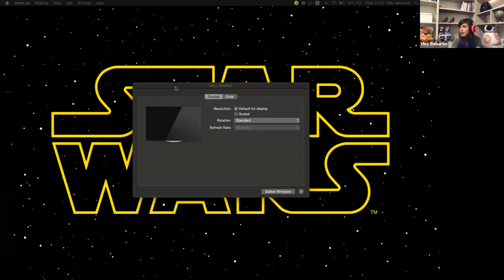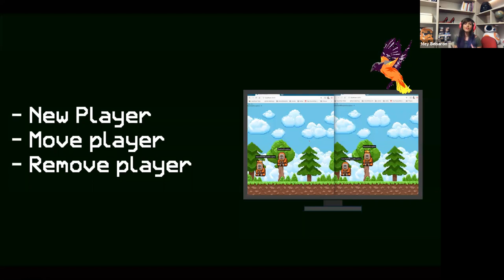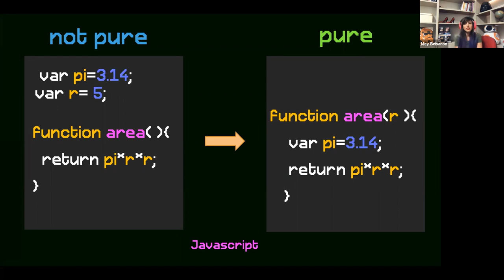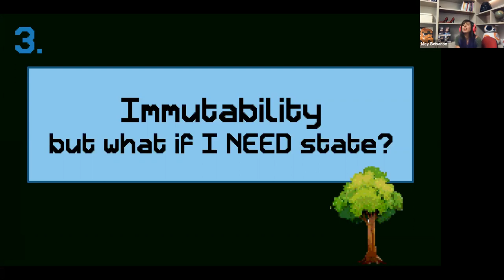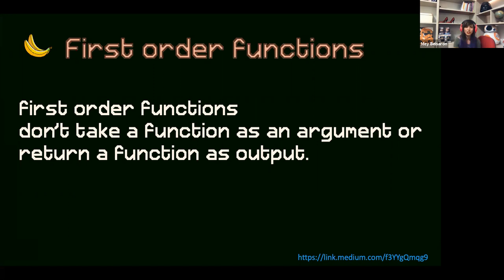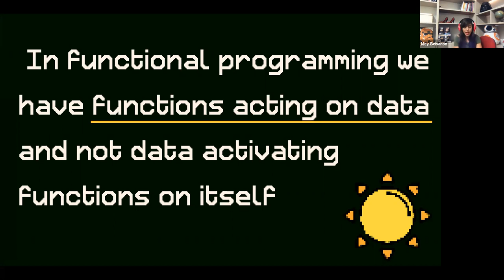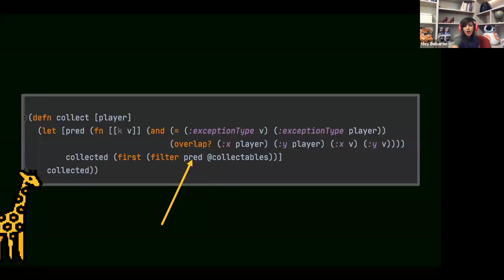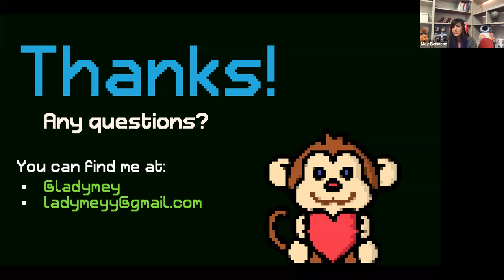LJC Virtual Meetup: Functional programming: How to wrap your imperative mind around Clojure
In this session Mey Beisaron will talk about the main concepts of functional programming with a lot of code examples in Clojure.

Whether you've never written in Clojure before or you're just interested in hearing a talk about functional programming from a sworn star wars fan - this talk is for you!

Mey Beisaron is a Software Engineer, a Backend Developer and a public speaker.

When she is not spending her weekends coding games or speaking at tech conferences, she experiments with algorithms or learns languages such as Russian, Scala & Golang. Mey is also a sworn star wars fan. Mey the force be with you.